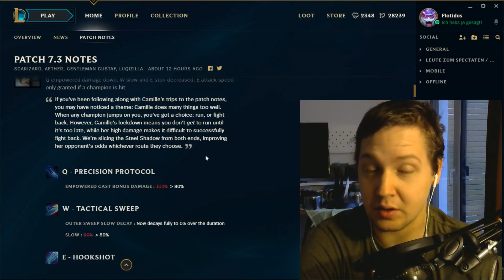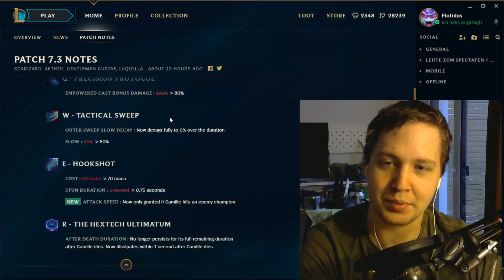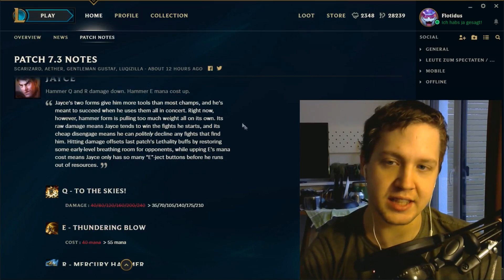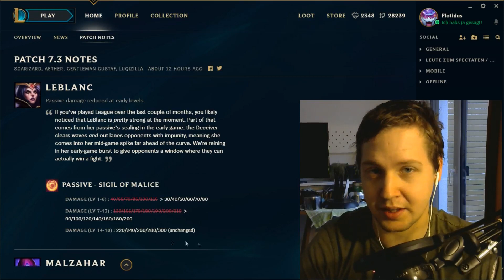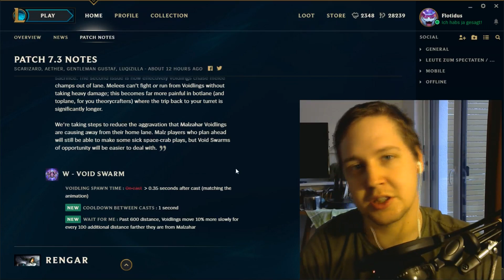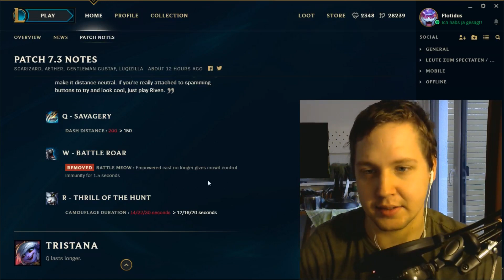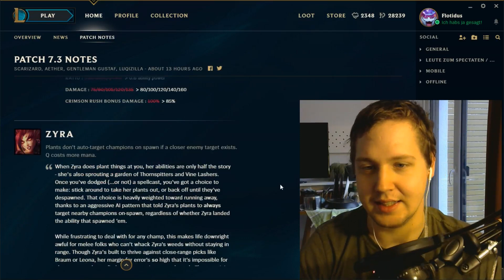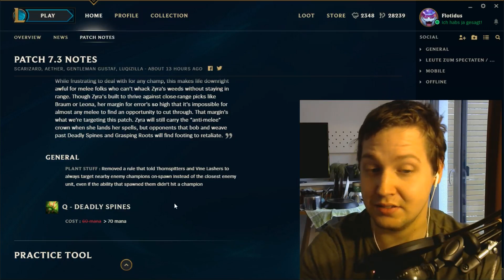Patchrundown 7.3 AssassinNerf aber sonst..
Die Assassins werden ein klein bisschen generft! Wuhu welch Freude! Ok insgesamt ist heute nicht sonderlich viel wichtiges Zeug dabei. Kleine Änderungen rundrum und hier und dort ein paar Dmg-Anpassungen.

Viel Spass!

▬ Musik ▬▬▬▬▬▬▬▬▬▬▬▬▬▬▬

▬   Supportingstuff    ▬▬▬▬▬▬▬▬▬▬▬▬

Bewertung
Kommentare
oder Videos (am besten ganz) angucken
hilft mir enorm weiter.. denn in erster Linie müssen mich die Leute immer noch finden =)

Ich schalte auch Werbung, denn ich hoffe mein Hobby hier damit irgendwie/irgendwann finanzieren zu können. Doch versuche ich immer Werbung NACH dem Video zu schalten (außer die Länge erlaubt es nicht). So ein kleines Dankeschön von Euch, falls es euch gefallen hat!

Dankeschön!

▬ Social Media ▬▬▬▬▬▬▬▬▬▬▬▬▬▬▬